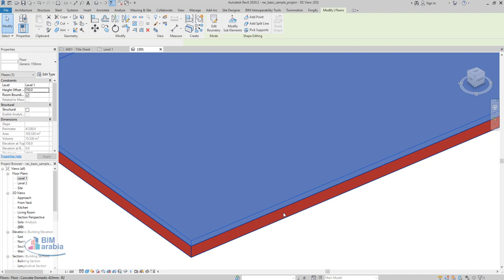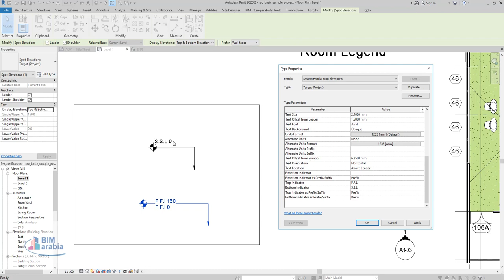add ffl and ssl to two floors revit